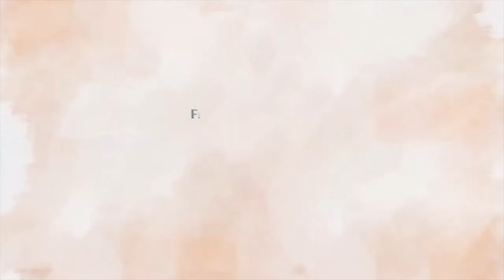Gods & Monsters: Ubisoft dopo Odyssey... Il nuovo Breath of the Wild?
Gods & Monsters, nuovo titolo di Ubisoft Quebec (autori di Assassin's Creed Odyssey), sarà un action adventure open world pesantamente ispirato a The Legend of Zelda: Breath of the Wild. Ci troviamo di frontea una copia spudorata o Gods & monsters ha le carte in regola per essere uno Zelda-like di tutto rispetto?